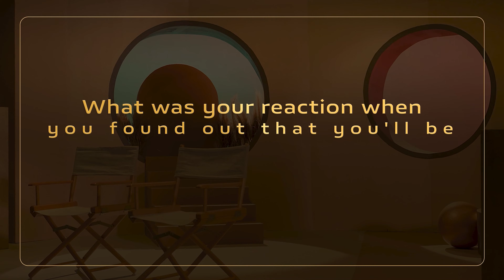vivo V23 Series | Get Real with Maine and Alden - Episode 7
Find out Alden Richards' reaction upon knowing that he'll be working with vivo's 'Maine' girl, Maine Mendoza for vivoV23Series5GLaunchPH

How about you, vivo fam? Share with us your reaction when Maine and Alden were reunited for our product launch!

Exciting giveaways awaits when you engage in our weekly episode on our official Facebook page, YouTube channel, and TikTok account! You'll never know, you might win a SIGNED MERCH from Maine and Alden! 💙

Want their phone? Get yourself one too and get to VlogWithStyle!

vivo V23 Series 5G is now available!